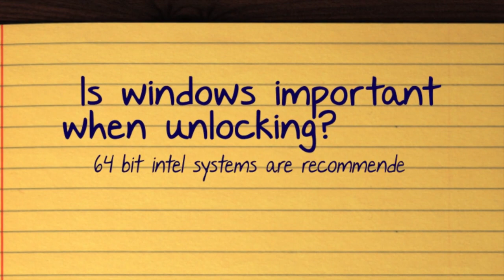Unlocking Bootloader || For biginners guide🔥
Unlocking bootloader for biginners
Everything about bootloader
watch video till last:-)

*How to unlock bootloader without PC:
*How to disable news in mi browser
How to unlock bootloader in redmi note 5pro